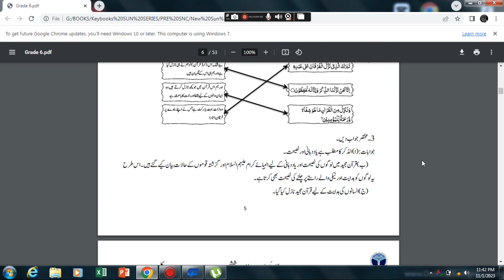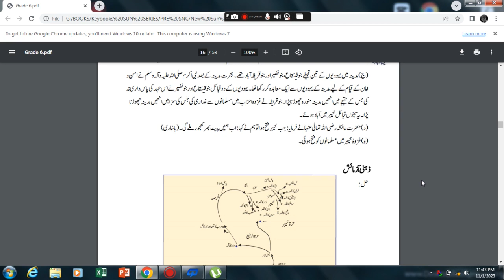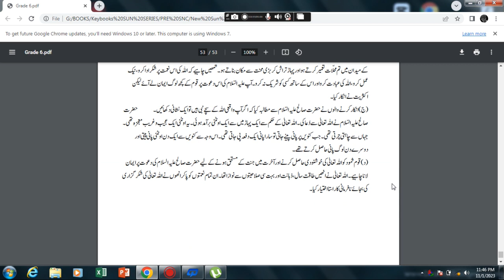Class 6th Islamiat Keybook New Sun Series - Full Solved Book - Afaq New Sun Series Islamiat Keybooks